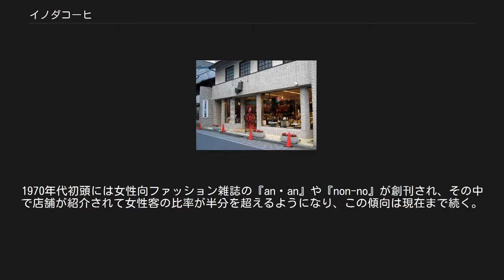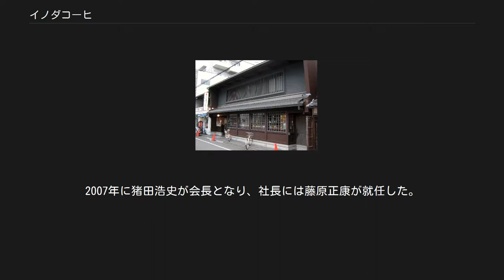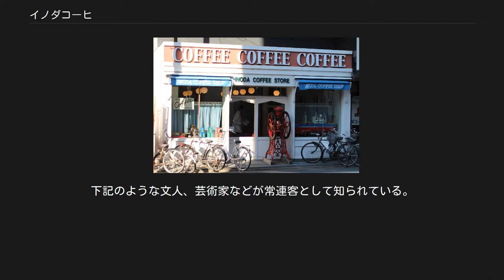イノダコーヒ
イノダコーヒは京都市に本店・本社を置くコーヒーのチェーン店。
株式会社イノダコーヒが運営している。
イノダコーヒーは誤りで、京都ではかつて他店も含め「コーヒ」と書いていた習慣が残っているためである（他にも「タナカコーヒ」などが知られる）。
赤いコーヒーポットの絵柄が商標に使われている。
また、画家でもあった創業者の猪田七郎が描いた「豆を運ぶロバと男」の絵も同社の象徴である。
 京都市中京区の堺町通三条の本店など市の中心部に数店を展開するほか、近年は札幌駅、東京駅、広島駅の各駅前などにも大丸百貨店内を中心に出店している。
京都市内の店舗はすべて喫煙席があり、分煙方式となっている。
 本格派の品質を維持するために比較的高価格路線で運営を行なっており、スターバックスやタリーズコーヒーなどの大手チェーンの倍程度の価格帯でコーヒーなどの飲料を提供している。
以前は必ず砂糖とミルクの入った状態でコーヒーが提供されていたが、近年はこれらを分けるか事前に質問される。
一方、サンドイッチなどの軽食はボリュームがあり本店等で食べられる「京の朝食」はボリュームたっぷりの朝食である。
自社の焙煎工場とケーキ工場を有し、特にコーヒー豆や挽いた粉については店頭だけでなく全国各地の百貨店、スーパーマーケット、茶葉店などでも販売されている。
「アラビアの真珠」と名付けたブレンドのコーヒーが特に有名。
自社の店頭やオンライン通信販売ではコーヒー以外にも、コーヒーカップなど食器類・アクセサリといった商品を取り扱っている。
 1940年6月に猪田七郎が現・本店の場所で海外産コーヒーの卸売を始め、1947年8月にコーヒーショップを開いたのが創業である。
この時、客が会話に夢中になってコーヒーが冷め、砂糖とミルクがうまく混ざらなかった事がきっかけとなり、初めから砂糖とミルクを入れた状態でのコーヒーの提供が始められた。
1958年5月に法人として有限会社イノダコーヒを設立し、1964年の二条支店の出店を皮切りに京都市内へ店舗を展開していった。
1970年代初頭には女性向ファッション雑誌の『an・an』や『non-no』が創刊され、その中で店舗が紹介されて女性客の比率が半分を超えるようになり、この傾向は現在まで続く。
 1978年には現在も主力商品となっているブレンドコーヒー「アラビアの真珠」を発売した。
なお開業時から自社で焙煎を行なっていたが、1987年にケーキ工場を開設し、1994年には焙煎工場とともにリニューアルを行なった。
また1993年6月に創業者の猪田七郎が逝去し、翌月に長男の猪田浩史が社長に就任している。
1995年には資本金を3千万円に増資して株式会社に組織変更し、1999年には初の京都以外の店舗である広島支店を開店するなど、業績を拡大してきた。
2007年に猪田浩史が会長となり、社長には藤原正康が就任した。
 イノダ本店外観 本店1階中央部分のレンガ造り 三条支店 創業者の猪田七郎は二科会の監事を務め、また山本富士子主演の『夜の河』や山口百恵主演の『古都』などの映画には本店が登場しており芸術界との関わりが深い。
下記のような文人、芸術家などが常連客として知られている。
 ^ 『朝日新聞』 2005年8月7日 朝刊 P.33、京都府・2地方面 ^ 『日経アーキテクチャ』 2000年5月29日号、P.32 ^ 朝日新聞 2000年3月16日 朝刊 P.35、京都面 ^ 『朝日新聞』 1999年12月5日 朝刊 P.37、京都面 ^ 『朝日新聞』 2005年8月7日 朝刊 P.33、京都府・2地方面 ^ 『朝日新聞』 2007年8月22日 朝刊 P.29、京都府・2地方面